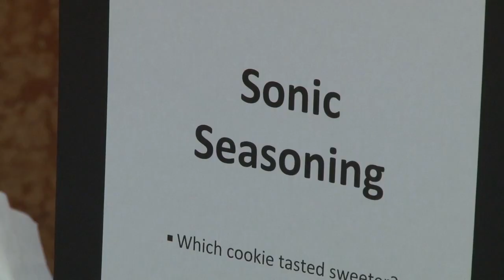UK HealthCare Hosts First-Ever Neurogastronomy Symposium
The first-ever International Society of Neurogastronomy symposium was held at the University of Kentucky on Nov. 7, 2015.  The event brought together neuroscientists, chefs and food scientists to explore the concept of brain and behavior in the context of food, with applications in cancer, stroke, and brain injury (which can destroy the sense of taste) and disease like diabetes and heart disease.